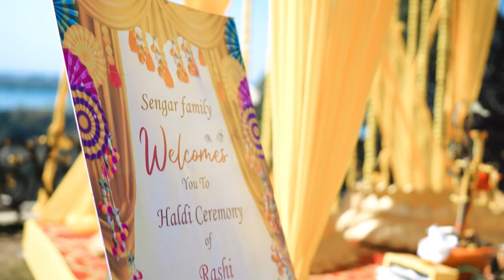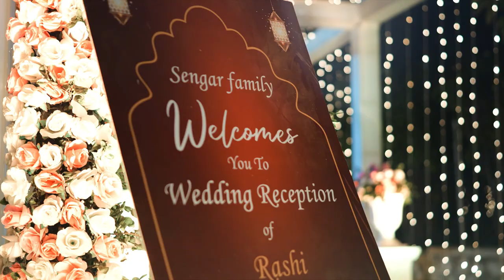Capturing Grandeur at Noor-Us-Sabah: Rashi & Siddharth's Indian Wedding Cinematic 2023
The Wonder Wedding Photography !!

 Welcome to the Extravaganza: Rashi & Siddharth's Grand Indian Wedding at Noor-Us-Sabah!

Prepare to be swept off your feet as we take you on an awe-inspiring journey through the magnificent union of Rashi and Siddharth. Their wedding, set against the opulent backdrop of Noor-Us-Sabah, is a celebration of love, culture, and joy like no other.

From the intricately designed Mehndi ceremony to the grandeur of the wedding rituals, every moment is a testament to the beauty of Indian traditions. The lush décor, the heartfelt emotions, and the beaming smiles – it's all here, meticulously captured by our team of talented cinematographers.

Noor-Us-Sabah provides the perfect canvas for this grand affair, and we've left no stone unturned in creating a cinematic masterpiece that encapsulates the essence of the celebration. Each frame is a glimpse into the magic that unfolded as two families came together to bless Rashi and Siddharth on this joyous occasion.

🌟 If you're mesmerized by the elegance and charm of this grand wedding, hit the "Like" button to share your love! And remember, this is just a teaser of the incredible story we've captured.

🎉 Thank you for joining us on this unforgettable journey through Rashi and Siddharth's Indian grand wedding at Noor-Us-Sabah. 🎉